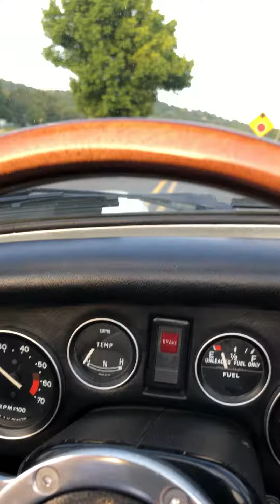August 16, 2018